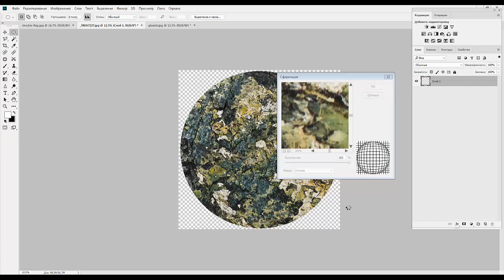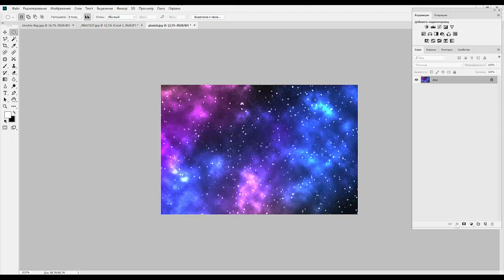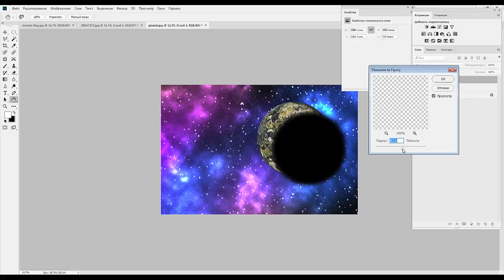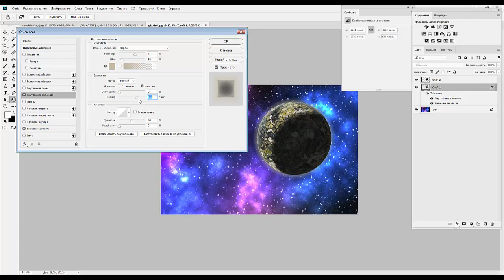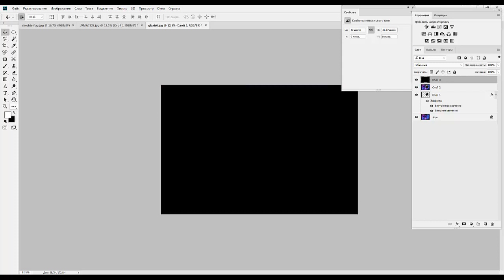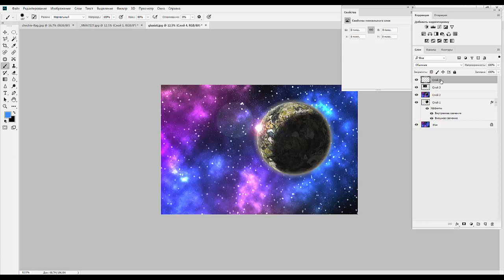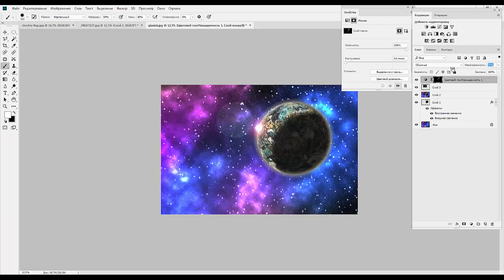7. Photoshop. Космические пейзажи. Каменная планета ( урок3)